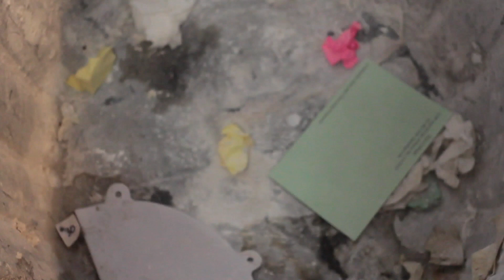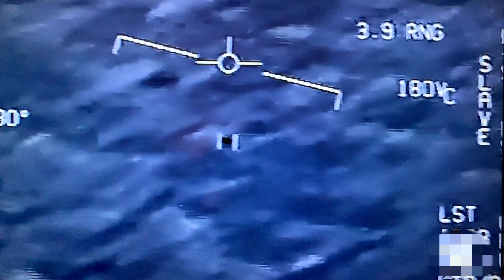Global Village Vidiot CarOwner19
A mocking ( self and others) take on conspiracy theories and other absurdities regarding the pandemic quarantine. Satire... Stay At Home... Wash your Hands... Social Distance!
A redux of a 2015 "one off" Production that I'd intend as a monthly program. When The reality of the enormity and time consumption of trying to do this alone struck I abandoned it. Now with nothing but Time on my hand, yet limited in what I could shoo,t The Global Village Vidiot is reborn!